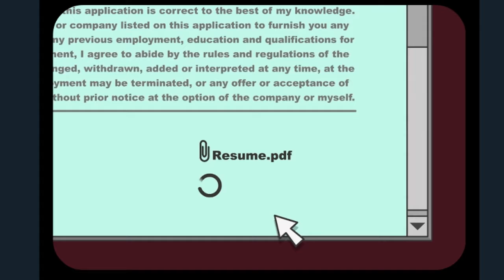YELLING Bakeria | Flipline Games VoiceOvers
New VoiceOver Series of all Flipline Studio Games